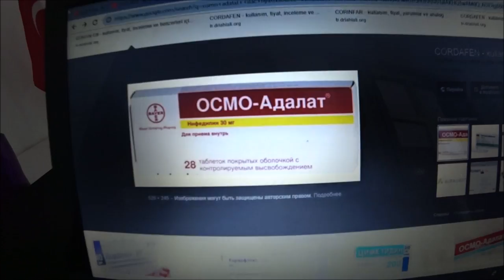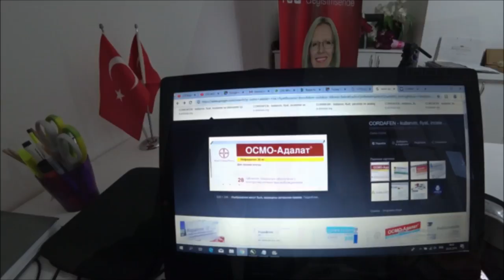Турция: Цены на рынке. Клубника и киви. Фрукты и овощи. Погода в марте.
ℹ️  Все рынки Аланьи:
ПОНЕДЕЛЬНИК - ОБА

ВТОРНИК
МАХМУТЛАР

СРЕДА
АВСАЛЛАР

ЧЕТВЕРГ
АЛАНЬЯ-ТОСМУР

ПЯТНИЦА
АЛАНЬЯ-ЦЕНТР

СУББОТА
АЛАНЬЯ-ДЖИКЖИЛЛИ

ВОСКРЕСЕНЬЕ
АЛАНЬЯ-ХАДЖЕТ